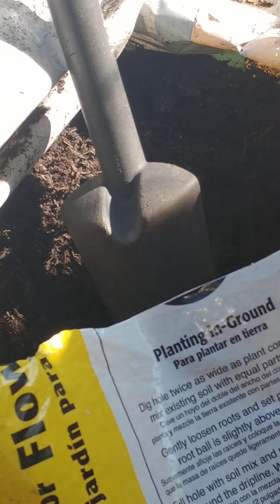insulin plant- replanting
Sunday plant day @ The Mavs Bar